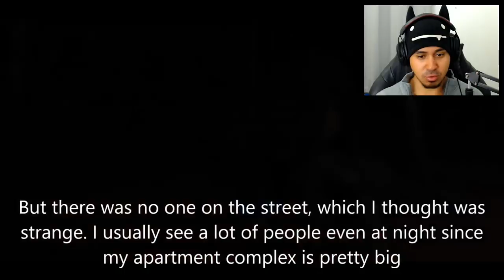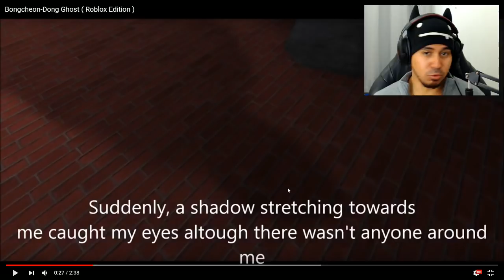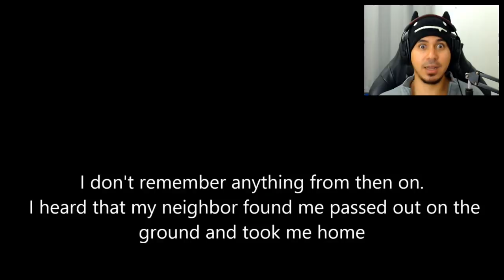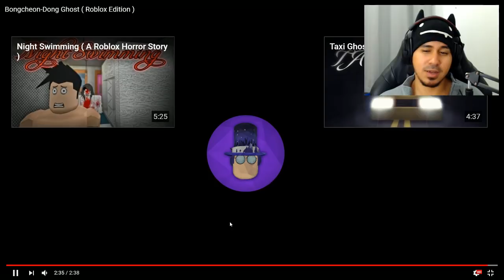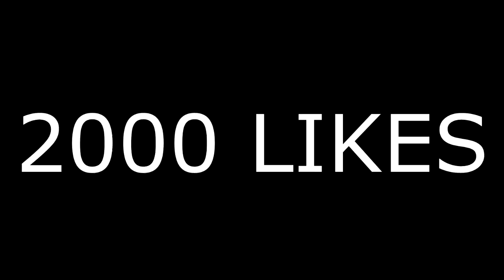HISTÓRIAS DE TERROR NO ROBLOX !! #10 😱👀 (ROBLOX MACHINIMA)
React / Reagindo à Bongcheon-Dong Ghost ( Roblox Edition )
→React de Histórias de Terror no Roblox!
→Dessa vez irei reagir a mais uma história de terror do roblox, chamada Bongcheon-Dong Ghost ( Roblox Edition ).

Venho trazer pra vocês um react de ROBLOX para o canal! E, nesse vídeo, reagirei à Bongcheon-Dong Ghost ( Roblox Edition ). Espero que gostem =)